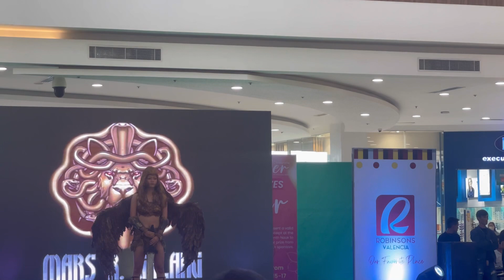Mars Galang Fashion Show Bukidnon